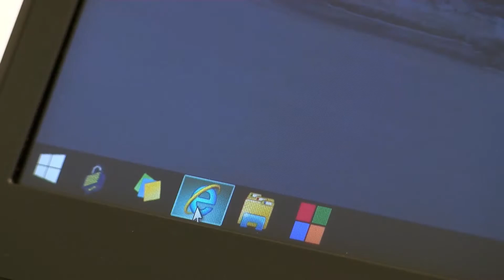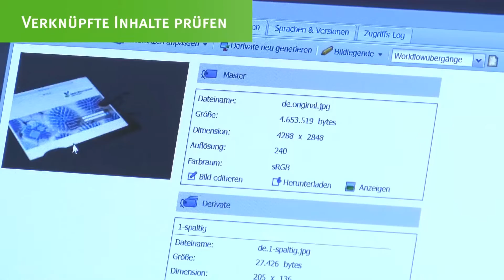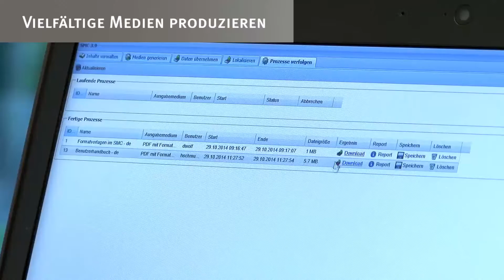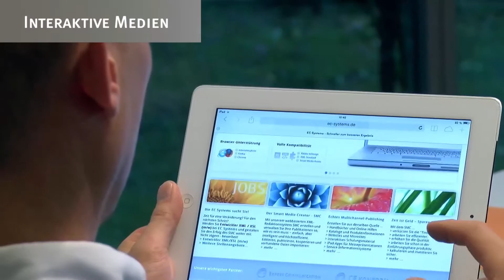SMC Kurzfilm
Der Kurzfilm zeigt Ihnen die wichtigsten Features und Highlights des Redaktionssystems SMC Smart Media Creator in wenigen Minuten.